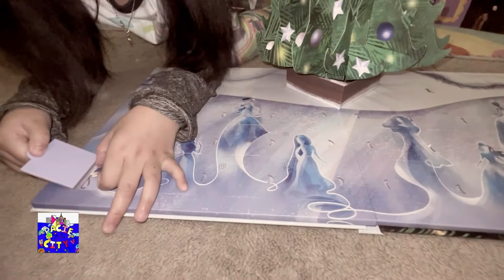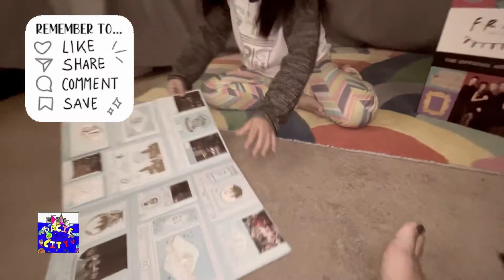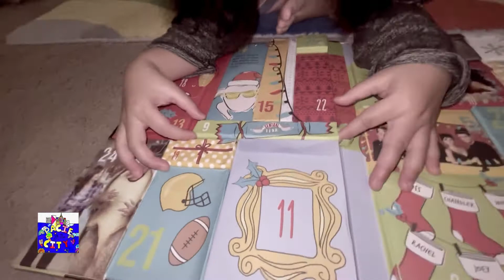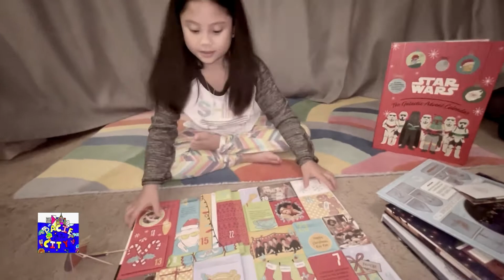PacieInTheCity Dec09…Day 09 Countdown to Christmas 2021... @Insight Editions 2021 Advent Calendars